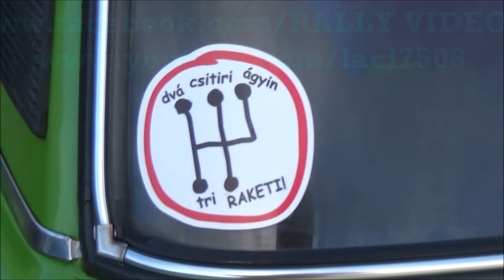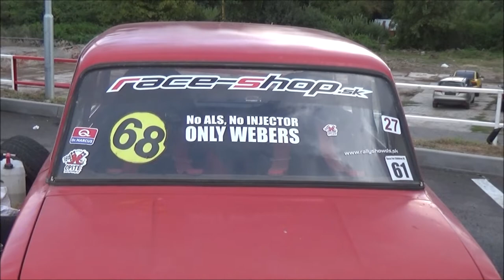Sasváry Patrik /LADA 2101/ Velky Krtís RALLY-SHOW (2022.09.11.)